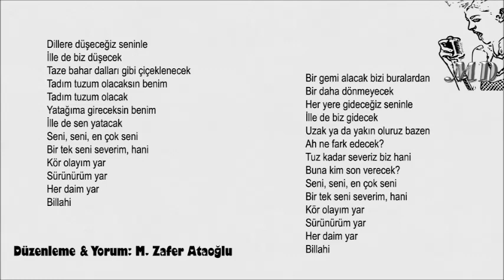DİLLERE DÜŞECEĞİZ SENİNLE MD